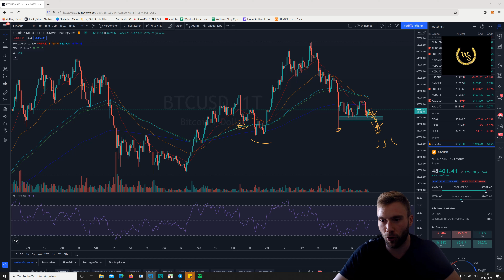Persönliche Worte zum neuen Jahr 2022 - Happy new Year!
Ein paar persönliche und hoffentlich tiefgehende Worte für dich!

Auf ein erfolgreiches 2022,
Dominick